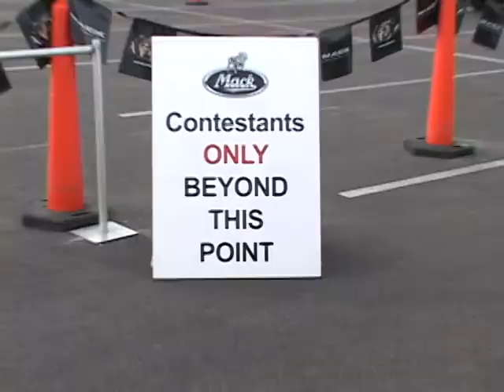MACK WOC 2010.dv